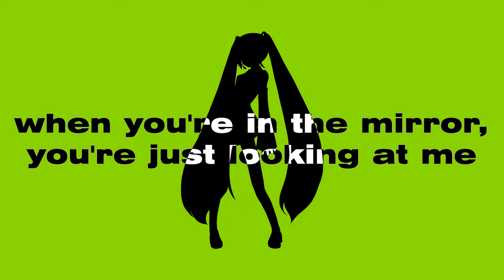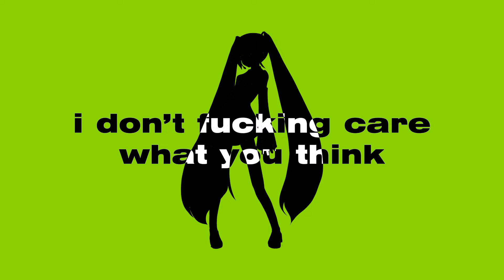【初音ミク/Hatsune Miku】360 (VSQX + Instrumental)【Vocaloidカバー】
So I originally didn't plan on making my own instrumental for this but I literally couldn't upload this with the original instrumental so... here we are!!! I'm putting the instrumental up just incase anyone else runs into the same issue I did jhfsdbfjdhfs

Also tried out that Tunelab program and WOAH, this might actually get me back into making Vocaloid covers!

Cover Credits:
Song: Charli XCX & A.G. Cook
Midi/Tuning/Mixing/Video/Arrangement: SirVillager
Voicebanks:  Hatsune Miku V4 English, V3 English, V4x (Original, Soft, Dark), V3 (Vivid)